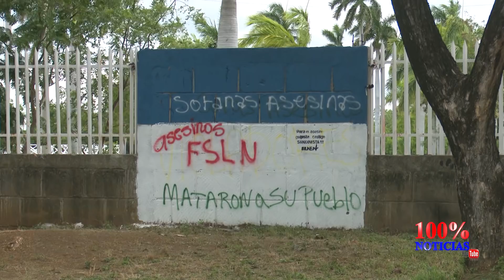Sandinistas vuelven a rayar muros de la catedral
Nuevamente los simpatizantes sandinistas rayaron los muros de la Catedral de Managua, después que el comentarista político, Jaime Arellano llegara a borrarlas hace una semana.

Los mensajes subieron de tono esta vez, los sandinistas escribieron frases como: "La única iglesia que brilla es la que arde", "violadores", "sotanas asesinas", "van ganando su boleto al Chipote", entre otros.

Arellano quien inició la campaña de borrar los comentarios ofensivos en las iglesias, manifestó que en los próximos días llegarán a borrarlas y pintar nuevamente los colores azul y blanco de nuestra bandera.